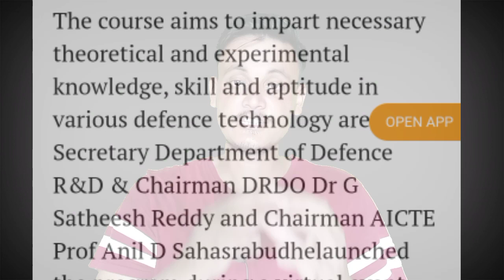Now You will Make Weapons for India | M.tech in Defence Technology Launched by DRDO and AICTE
Now You will Make Weapons for India | M.Tech in Defence Technology Launched by DRDO and AICTE | Defence News India | Defence Gyan |
In this Video we told about Recently DRDO and AICTE launched M.tech in defence Technology to Develop Defence sector of India, Now Indian youth can Do M.tech in defence technology and In future these Skillful youth will make Weapons in defence industries for India, And M.tech in defence technology Course will help india to become Hub for Defence manufacturing industry.

Boya Mic=
Rifle Cover=